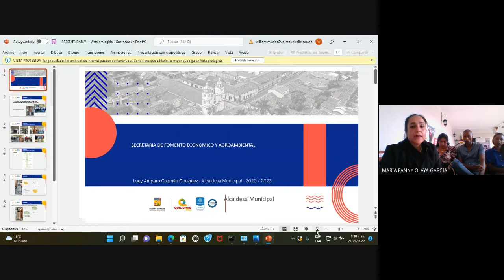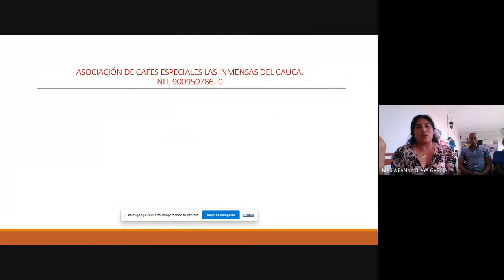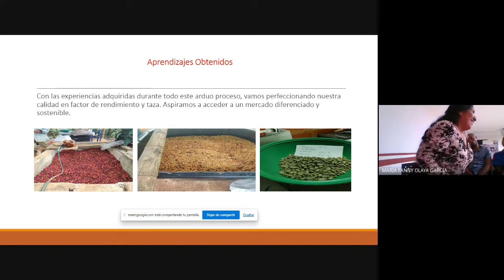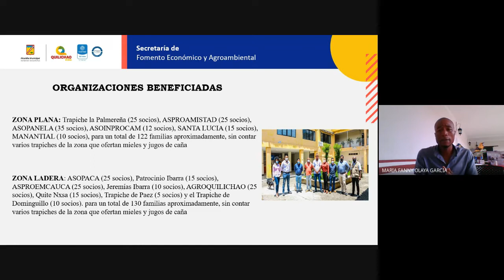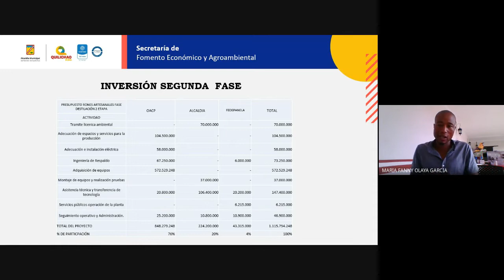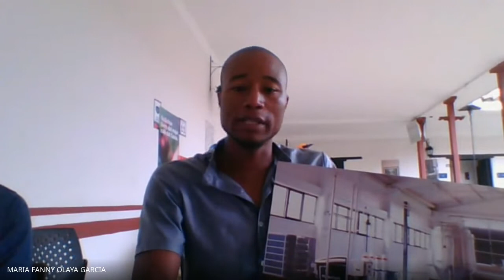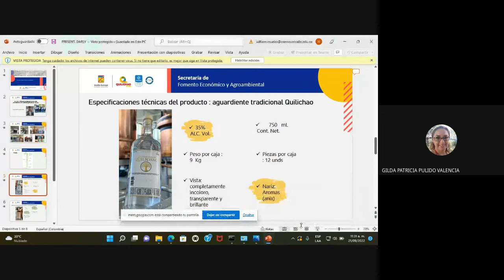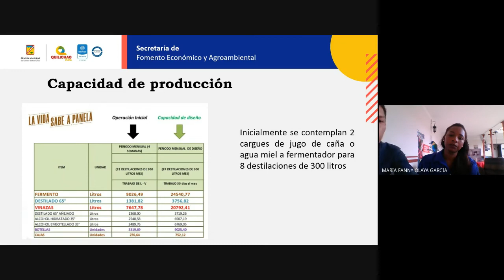Santander de Quilichao, el programa Quilichao Vive preparándose como ciudad por el comercio justo 1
Primera parte